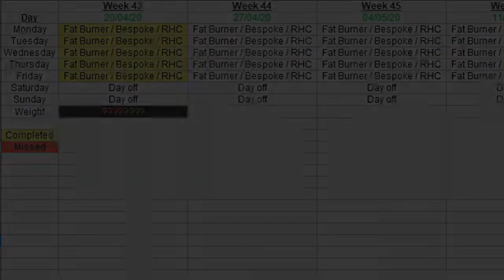DDP Yoga - Episode 44: Now With Added "Poor Me" Rant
DDP Yoga.

Every journey begins with a single step is a cliche, but it's a cliche because it's also a true statement.

No video last week due to some technical issues, but we're back with an update on how things are going, both with DDP Yoga and life in general.

The trek through classic movies continued for Josh as we watched both The Running Man and the original version of Total Recall. He enjoyed both and loves Arnie's one-liners.

Assassin's Creed: Odyssey continued to be played, but not as much as usual. Coming towards the end of exploring and side-missioning (it's a word), so will be getting back to the actual story soon.

With the DDPY, we completed the third week of Fat Burner, so have one more week to go on that. What will follow? There's an idea floating in my head, so watch the video to find out.

Thank you for taking the time to watch this video and stay safe out there.

Likes/shares provide their own encouragement and motivation, so please help out there and continue to stick with us by watching the videos, liking / sharing them, subscribing to the channel (click the bell), and leaving your comments.

**BANG**